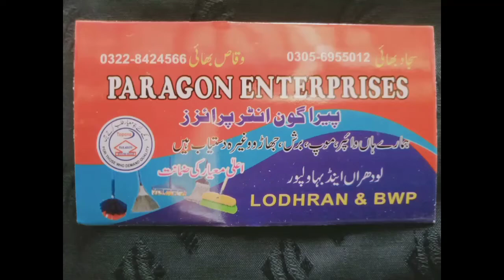broom making video in good quality/mop/wiper/brush/broom all products available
this video just for information about cleaning product. we are manufacturing wiper mop brush and grass broom in our city.